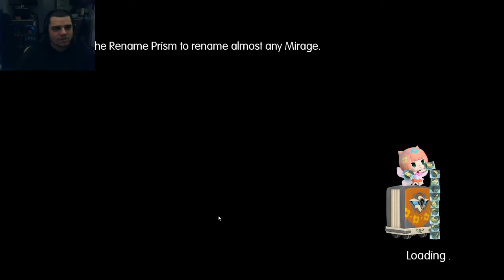World Of Final Fantasy Part 41 King Of The Dragons Bahamut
finally get to get the great bahamut which was not easy.

I appreciate all the support and encouragement I have gotten from all of you! Its an amazing feeling to get your opinions and compliments!